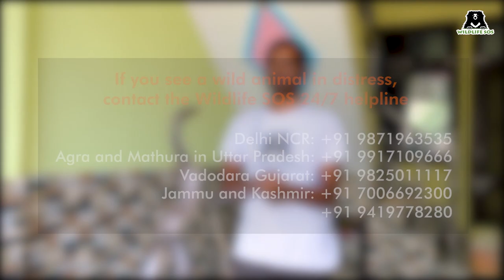Wildlife SOS Conducts Back-to-Back Cobra Rescues In Delhi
Monsoon season has brought with it a surge in reptile sightings across Delhi NCR.  Recently, the Wildlife SOS Rapid Response Unit rescued two Indian cobras that had sought shelter from the rains in human habitations.

In the first incident, the cobra was found in the storage unit of a house in Ghaziabad. Geared with necessary rescue equipment, the team transferred the snake into a breathable cloth bag.

Soon after, they rushed to the rescue of another cobra that was sighted in the garbage disposal area of a factory in Sahibabad. The venomous reptile was found hidden in the brick wall so the rescuers had to exercise extreme caution while extricating it.
Both cobras were later released back into their natural habitat.

Every month, the WildlifeSOS Rapid Response Unit carries out numerous rescues of snakes and other wild animals. If you ever spot an animal in distress, do alert our 24x7 rescue helpline numbers.

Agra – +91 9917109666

Jammu & Kashmir – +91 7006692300, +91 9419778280